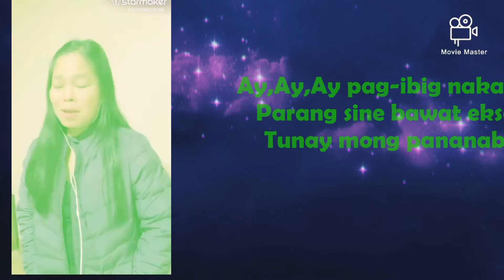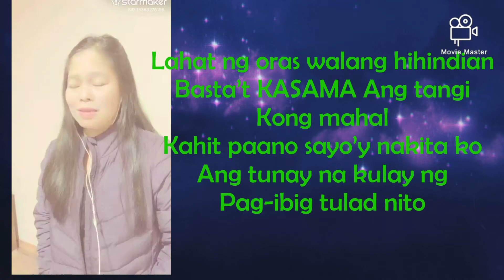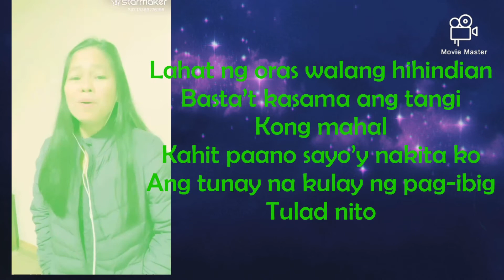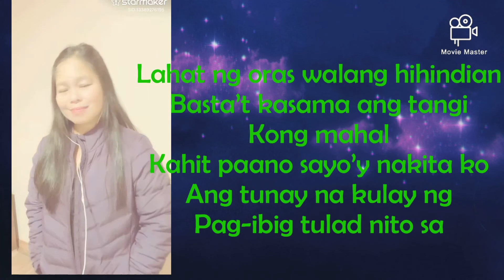Ay,Ay,Ay pag-ibig (with Lyrics)(Cover by:Eisset Magalona/SIMPLE X-tra Channel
Ay,Ay,Ay pag-ibig,Disclaimer for entertainment only,Original song of Ara Mina )Cover by:Eisset  Magalona/SIMPLE X-tra Channel